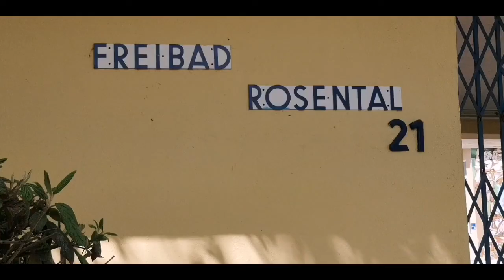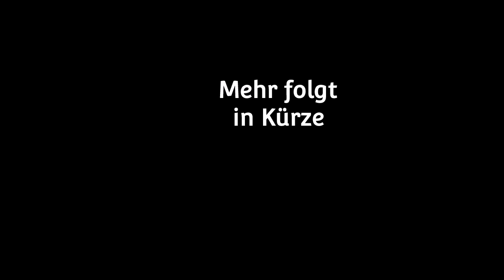Unterwegs in Stuttgart-Vaihingen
Streifzug durch Vaihingen, mehr folgt in kürze.